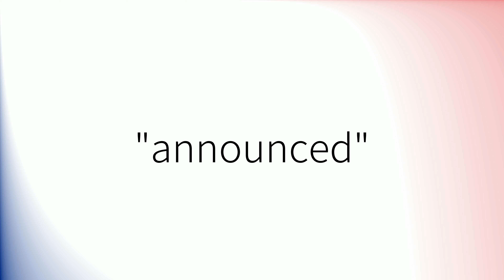How to pronounce 'Announced' (British English)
How to pronounce 'Announced' in British English.
Comment prononcer 'Announced' en anglais britannique.
Como pronunciar 'Announced' en inglés británico.
Wie man 'Announced' mit britischem Akzent ausspricht.
「Announced」の英語の発音の仕方